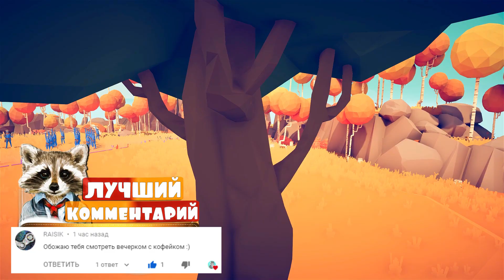ТАБСУ КОНЕЦ! Нападение ЦИКЛОПА НА TABS - Totally Accurate Battle Simulator, ТАБС, TABS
Прохождение Totally Accurate Battle Simulator обзор - Симулятор битвы. веселый симулятор сумасшедших массовых сражений.

Приветос-Кокос, на канале ЕНОТ ТВ ты найдешь интересные игры!